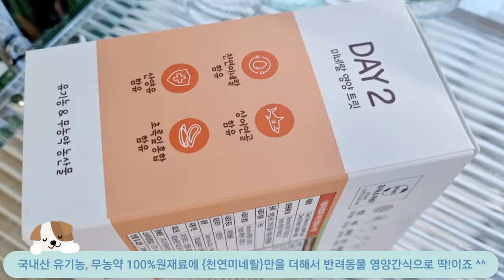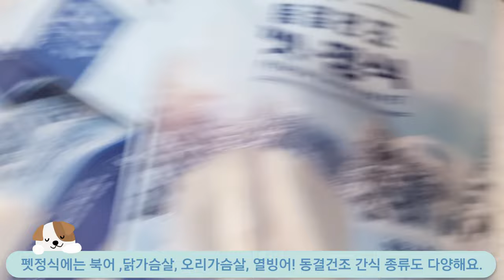Yejjyu's tried(60) 강아지 식욕 충전 | 알레르기 걱정없는 영양간식 펫정식 데이투 & 동결간식 수제간식 추천해요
반려동물을 위한 프리미엄 브랜드 "펫정식'